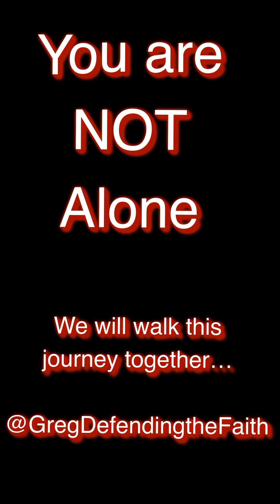Prayer for Healing.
I am here on a journey and I would be grateful to have a partner along for the ride.

Thank you. Please share this if you think you know someone who needs HELP STANDING UP.

I’m here.

Greg